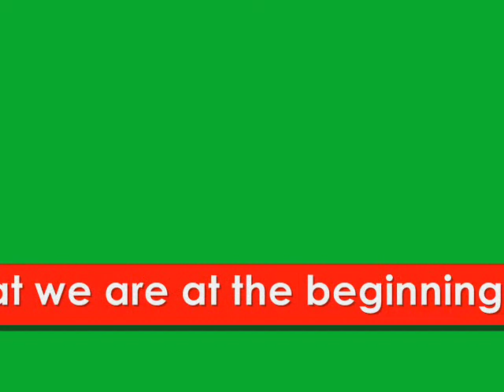LC Poznań MM Days, September 2008